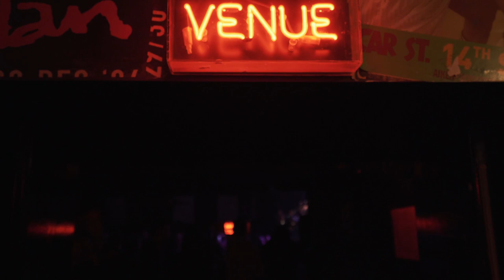Turning Pirate NYE Mix Tape - Wallis Bird - A Natural Woman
Turning Pirate
Mix Tape NYE 2018
Vicar Street
An evening of songs and collaborations with

Booka Brass, Wallis Bird, Cathy Davey, Richie Egan (jape),

Gavin Glass, Michael Hopkins (Planet Parade), Pete Pamf,

I Have a Tribe, True Tides.

2018 was it's 9th year running. Turning Pirate returned to Vicar Street for their annual bacchanalia of New Year’s high energy, high quality, party music, starting early and partying into 2019.

With a house band consisting of some of Ireland’s most talented musicians, alongside an unparalleled line up of artists sharing the stage, collaborating and singing their favourite guilty pleasures, the show has never disappointed as the best one stop shop night out in Dublin to celebrate the new year.

Filmed and edited by Ror Conaty.

Audio mixed by Scott Halliday.

Musical Director Joe Furlong.

Turning Pirate House Band

Paul Kenny
Scotty Halliday
Joe Furlong
Sam Kileen
Oisin Walsh Peelo
Kevin Corcoran
Kevin Foran
Alison Reynolds
Alex Borwick
Theodora Byrne
Ciara O'Connor
Alannah Hewitt